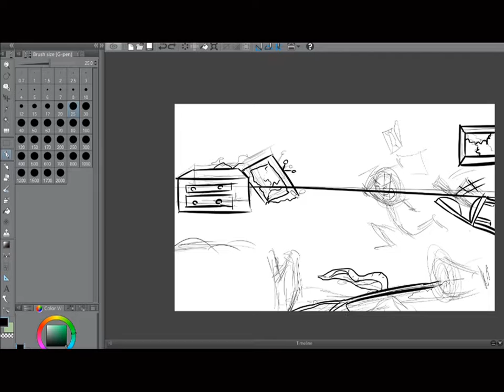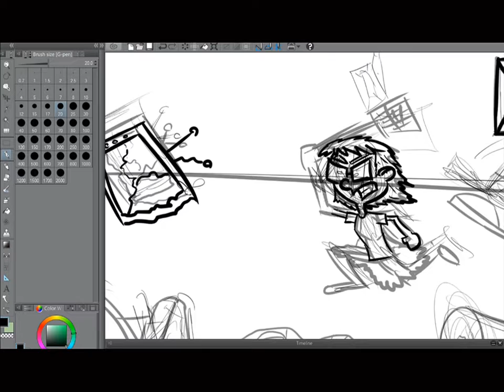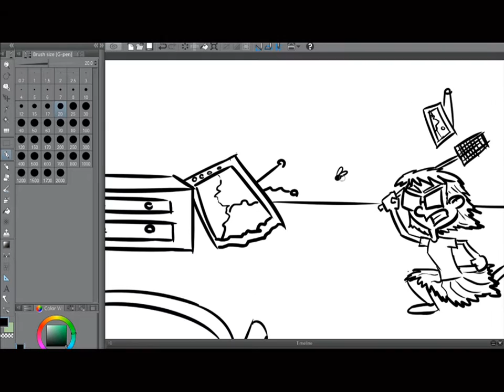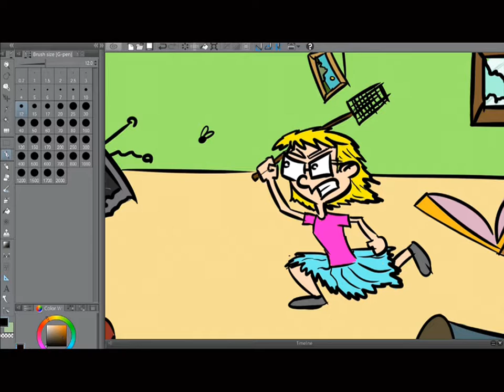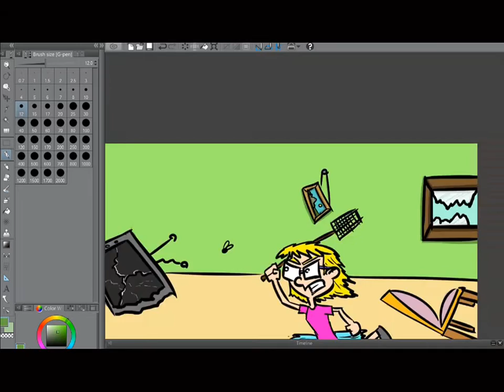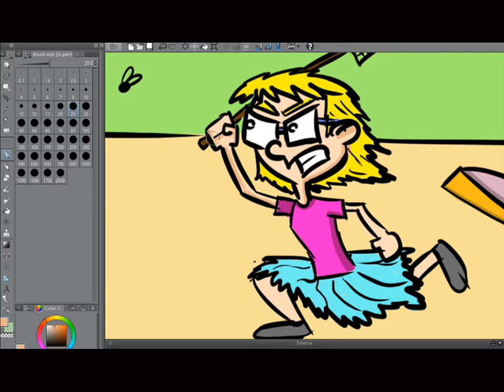Annoying fly (funny cartoon speedrawing video)